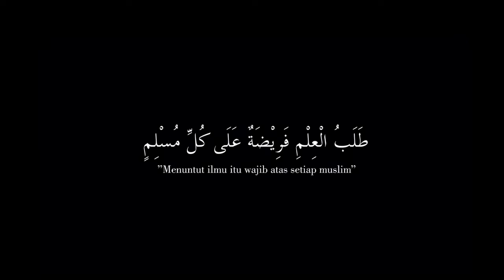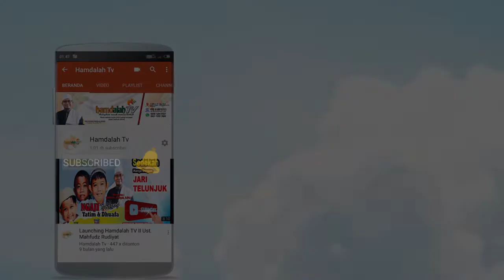Cara Memandikan Jenazah II ust. Mahfudz Rudiyat, S.Pd.I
Bagaiamana caranya memandikan Jenazah, simak kajian berikut ini semoga bermanfaat